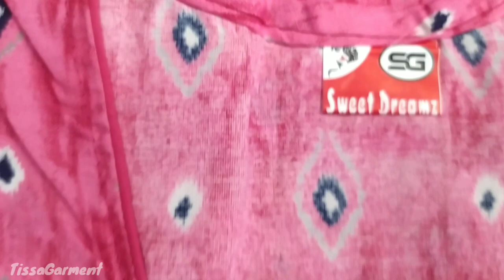flower print nighty under 200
Top 5 Nighty

Click the link and get it

Hellow guys

This channel about the woman's nighty, women kurti and t shirt also..

night gown design

nighty neck designs nighty design

nighty designs

night gown design images

fashion secret

night dress

night wear dress design 2019

cotton nighty

night gown dresses

nighty desig

nighty design 2022

night wear
beautiful nighty designs

nighty dress

nighty night

night dress designs 2019

nightwear for wedding night

nightwear

night

nighty dresses

nighty dresses

night dress for honeymoon

ladies nighty dress

nighty for women

women night dress

night dresses

night dress for women

indian nighty designs

hot night dress for ladies

short nighty

silk nighty dress

nighty for ladies

night gown

nighty dress women

nighty for girls

beautiful night wear with lace design

beautiful nighty

beautiful night dress for girls